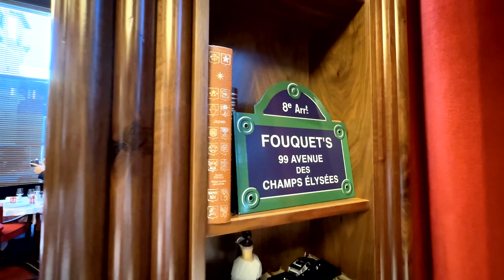L'importance du réseau ! (Feat le Fouquet's de Dubaï)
Vlog Dubai aujourd'hui ;)

// Rejoindre le Money Game
- Nous sommes la moyenne des 5 personnes que nous côtoyons le plus

- Profiter du CPF et se faire financer notre meilleur programme immobilier